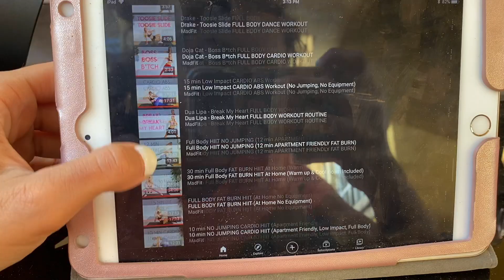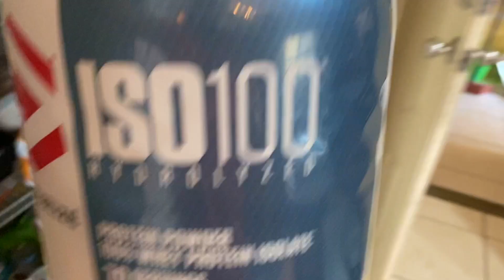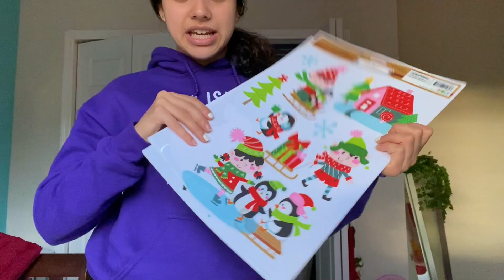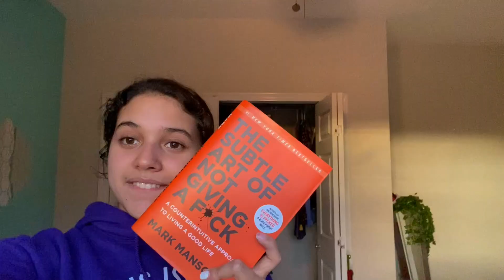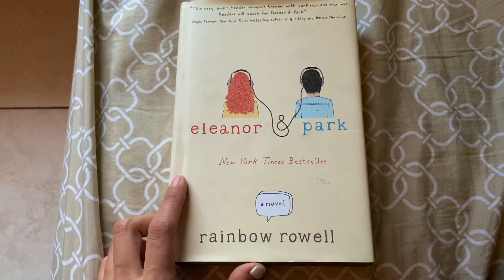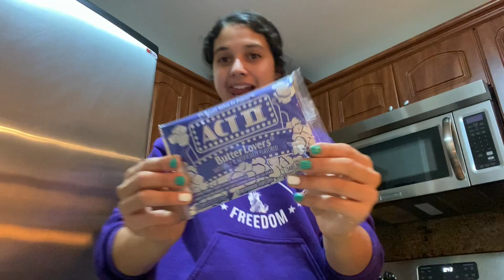Vlog: winter night routine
hey guys, happy Sunday! today i am going to show you guys a little but of how my winter night routine looks like. in this video i start reading a new book, i continue to decorate my room and so much more! hope you guys enjoy this video :)

-love, Ivanna